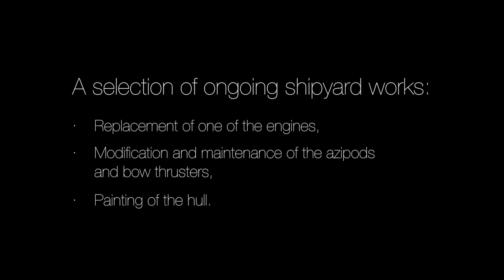Third videoclip Keppel Verolme - OASIS OF THE SEAS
An update of the works in dry-dock